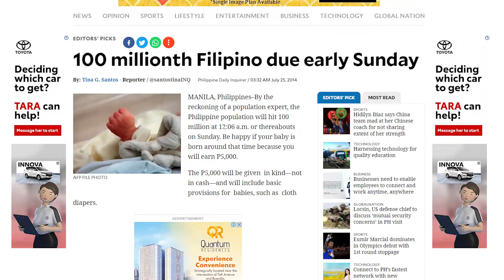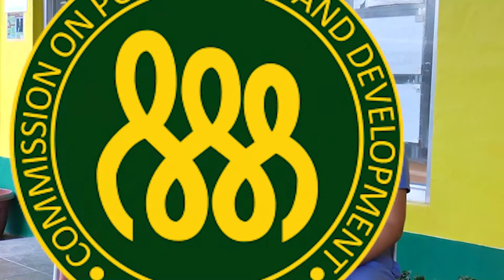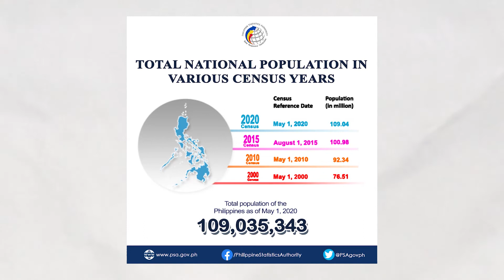Lumalaking Populasyon ng Bansa | 100 Millionth Symbolic Filipino Babies - 7th year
Umabot na ng 100 million ang bilang ng populasyon sa bansa nuong July 27, 2014,  kaakibat ng mga hamon na ating kinakaharap sa ekonomiya at iba pang issue na panlipunan ang kaganapang ito ay taon taong ginugunita sa kaarawan ng mga  100 millionth symbolic Filipino babies.

Ito ay nagsisilbing hamon sa pamahalaaan na matugunan ang pangangailangan ng bawat pamilyang Pilipino.

Episode 5: Usap Tayo sa Family Planning with Doc Jeepy Year 2 - Bawat Bata, Isulong sa Pag-unlad | This episode originally aired on 30 July 2021.